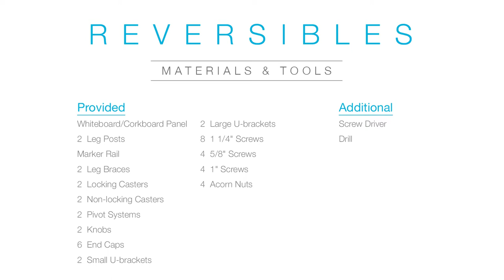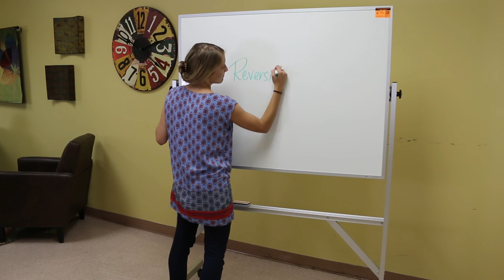Ghent Mobile Reversible Installation Video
Watch this video on how to install your Traditional Mobile Reversible Whiteboard from Ghent.